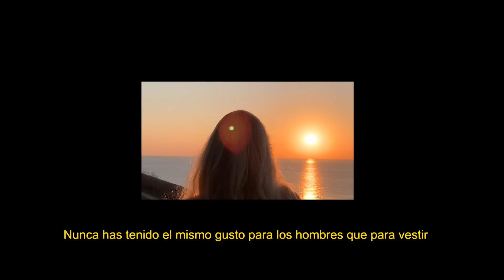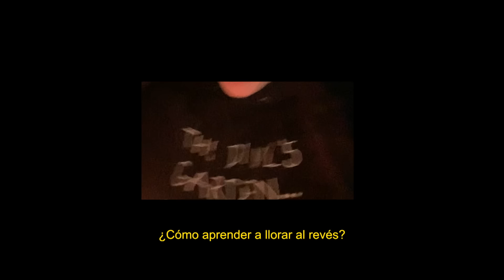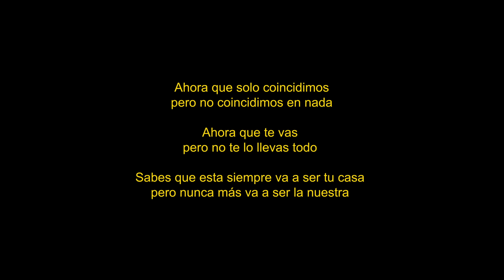Xavibo - Llorar al revés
Hice el video al revés porque era la única manera de retroceder y volver a estar bien.